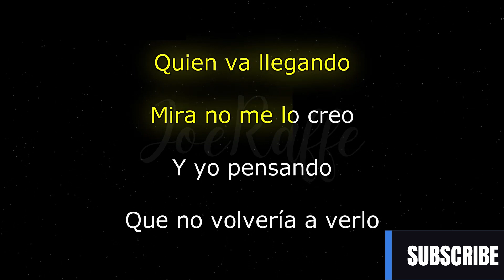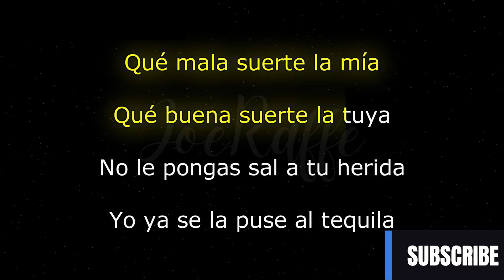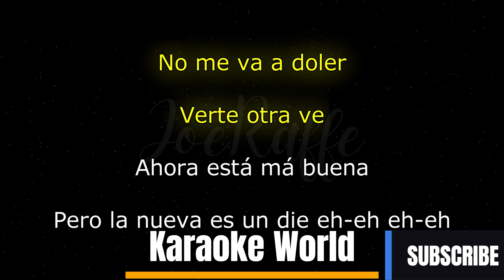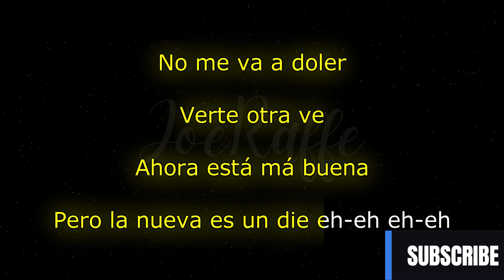Kim Loaiza Omar Montes - Te Cambie Por El (Karaoke Version/Letra)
🎶 Kim Loaiza , Omar Montes - Te Cambie Por El (Lyrics/Letra)

🎤 Lyrics:
[Intro: Kim Loaiza]
Kim Loaiza

[Verso 1: Kim Loaiza]
¿Quién va llegando (-gando)? Mira, no me lo creo
Y yo pensando (-sando) que no volvería a verlo (Ah)
Qué mala suerte la mía (Oh), qué buena suerte la tuya (Yeh)
No le pongas sal a tu herida, yo ya se la puse al tequila

[Coro: Kim Loaiza & Omar Montes]
Te va a doler (Te va a doler) verme otra vez, eh-eh, eh-eh
Ahora estoy más buena y te cambié por él, eh-eh, eh-eh
No me va a doler verte otra ve'
Ahora está má' buеna, pero la nueva es un diе', eh-eh, eh-eh

[Verso 2: Kim Loaiza]
(Kim Loaiza)
No vengas con esos cuentos que yo ya no te creo nada
No creí cuando me dijeron que tenías corazón de bandolero, pero
Sé que no sientes lo mismo en otra boca, lo que yo te di no te lo dará otra
La vida siempre da lo que toca y me gusta más cuando él a mí me toca
Por eso en tus mentiras no vuelvo a caer
Qué bueno que te fuiste, porque al irte llegó él
Sé que te da vergüenza decir que yo te boté
Presumes que no duele y me ruegas pa' volver

Ahora estoy más buena (Más buena) y te cambié por él, eh-eh, eh-eh
Ahora está má' buena, pero la nueva es un die', eh-eh, eh-eh

Una cosa es lo que cuentan y otra cosa es la verdad
Quiere que le haga de todo menos que la haga llorar (Llorar)
Hagamo' cosas de bandido'
Vamo' a comernos y mañana no' despedimo' (-dimo')
Tú no quieres ir de party si no voy yo
Porque los trago' conmigo te saben mejor
Vayas donde vayas, todo te recuerda a mí
Y sé que tú no lo amas, deja de fingir
Y me llama (Llama) y la desvisto (-visto)
Pero después siempre me deja en visto (Visto)
Está casada (-sada), lo mueve en TikTok (TikTok)
Y de su gistro yo me he vuelto adicto
Espera, espera
Tú dices por ahí que no me quiere', quiere'
Pero dejaste tu perfume en la Mercedes
Me escribiste por todas tus redes
Si me voy con otra, tú te mueres